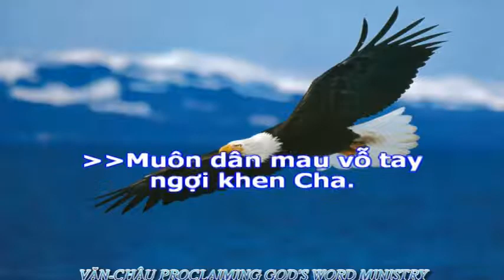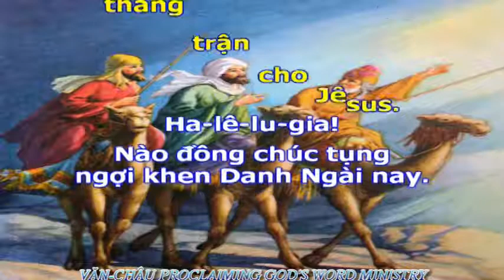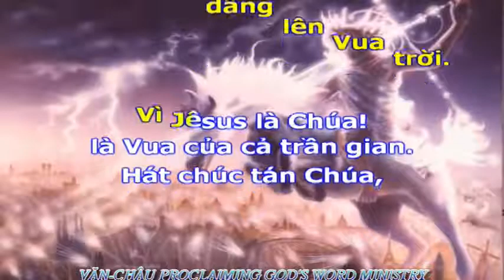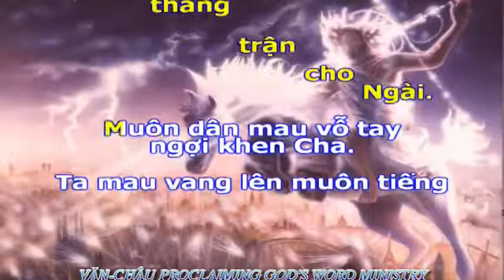13.LẼ THẬT TIN LÀNH CỦA NƯỚC ĐỨC CHÚA TRỜI (Bài 9).VĂN CHÂU PROCLAIMING GOD'S WORD MINISTRY